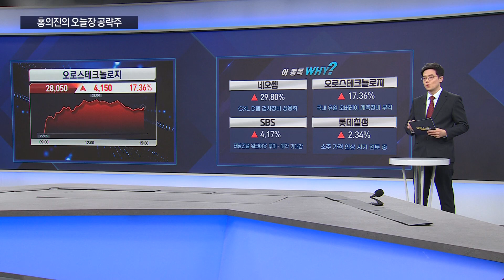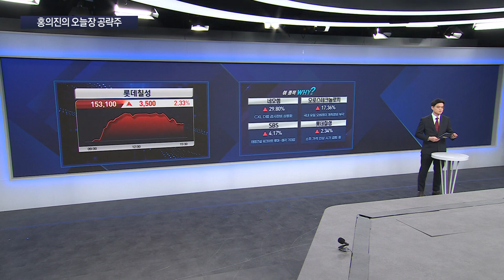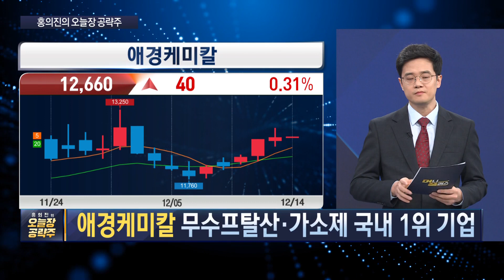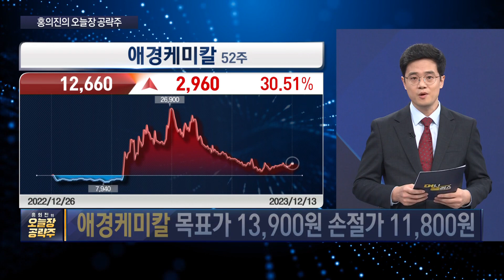2차전지주 체크✔애경케미칼, 오늘장 주목❗ㅣ디에스단석, 공모 청약📌ㅣ네오셈, CXL D램 검사장비 상용화 🤷 [홍의진의_오늘장공략주]ㅣ한국경제TVㅣ머니플러스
■ 출연 : 홍의진 와우넷 파트너